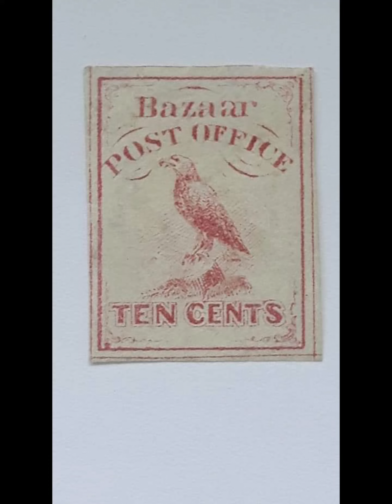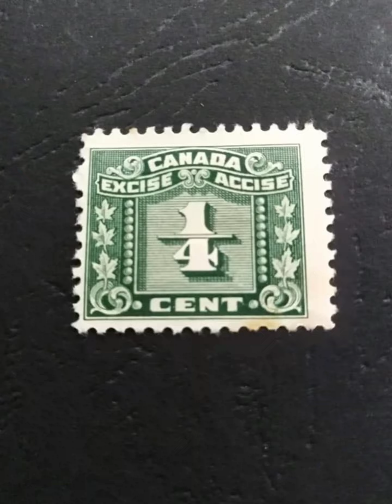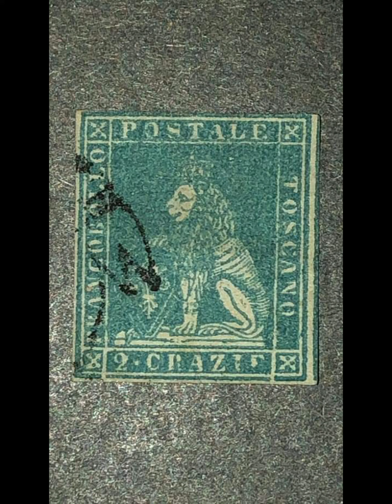Stamps with huge value ,this stamps worth more money for collectibles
huge value of these collectibles stamps, stamps like this worth more money